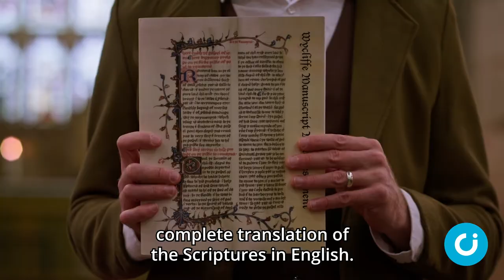Morningstar film lauds Wycliffe’s legacy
After delays caused by the pandemic, a film exploring the life of John Wycliffe has now been released.